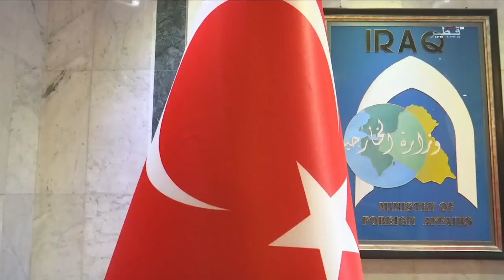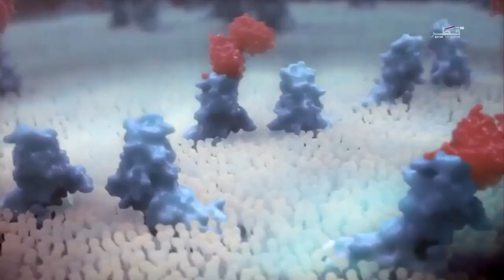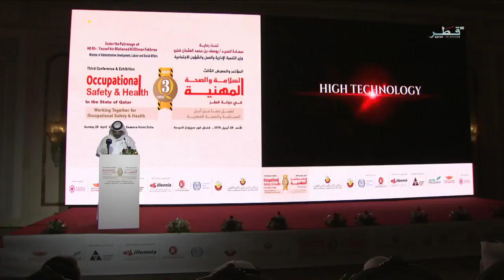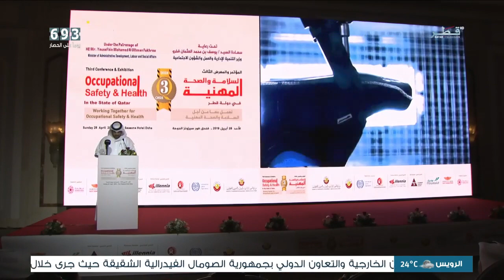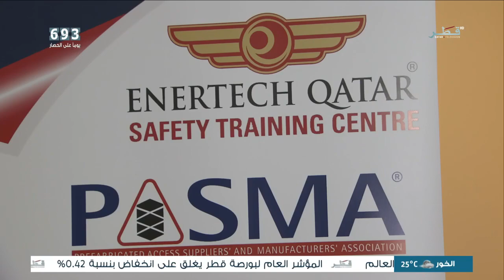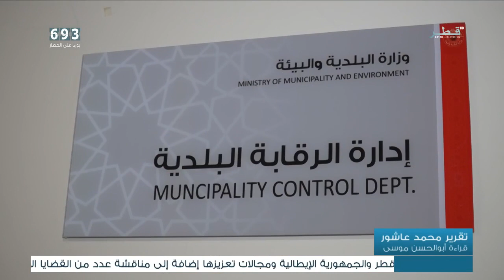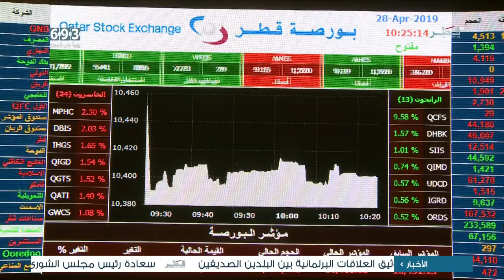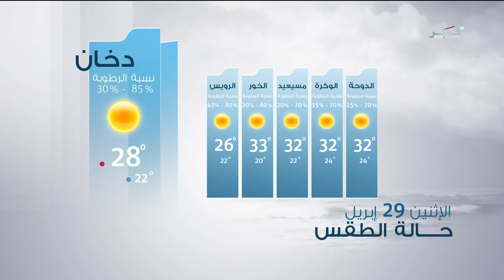نشرة الأخبار - تلفزيون قطر - الأحد 28-04-2019